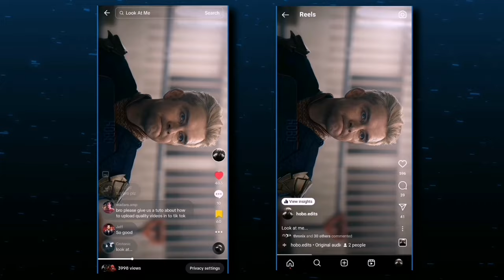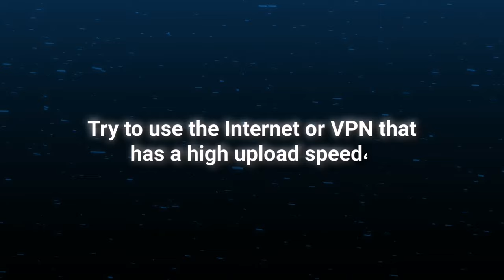How to upload hight quality on tiktok and instagram | without losing quality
Keep quality on tiktok and instagram🔥

You can also find my download app links and presets in my Telegram channel🔺

Quality tutorial
Update hight quality
Keep quality on tiktok
Keep quality on instagram
High quality real
Losing quality
4k video upload
4k cc alight motion
Alight motion 4k cc
Best export settings
Alight motion export